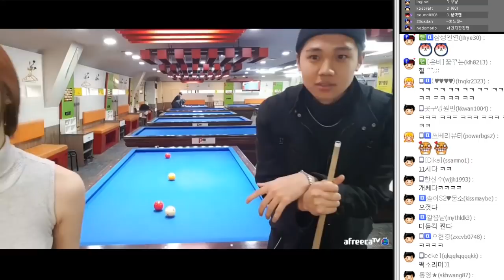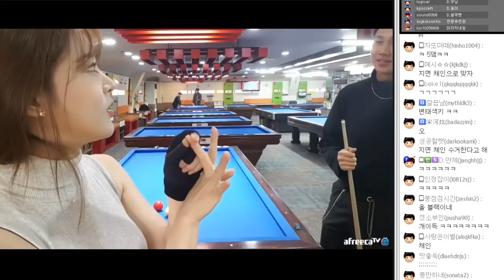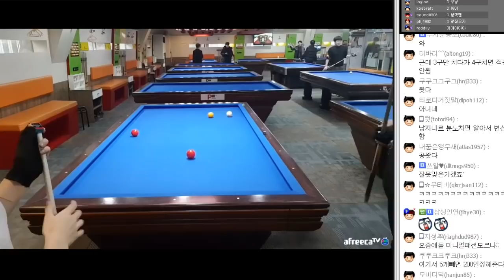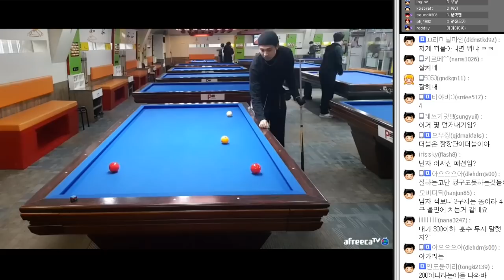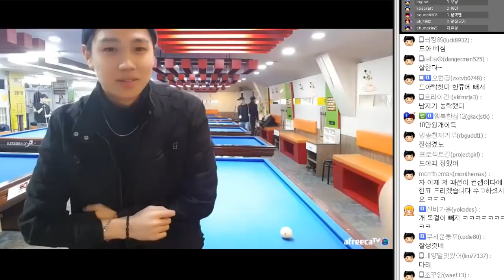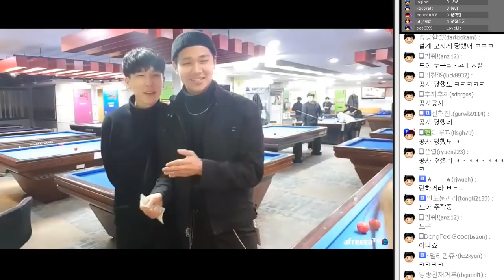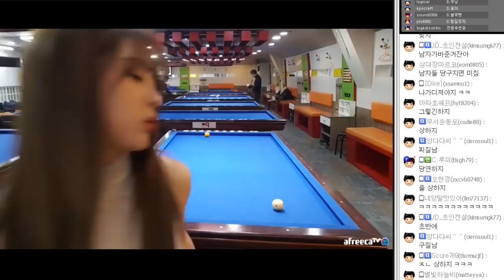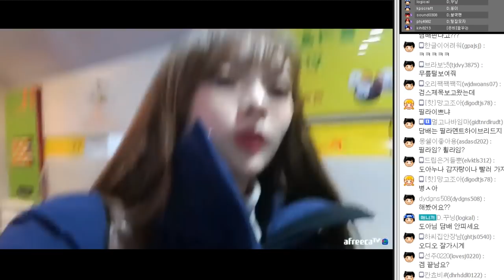【도아♧풀영상】 빛의 속도로 차여 본적 있니!!!? 어우..좀만더!! (feat.스포츠,당구,하이라이트)